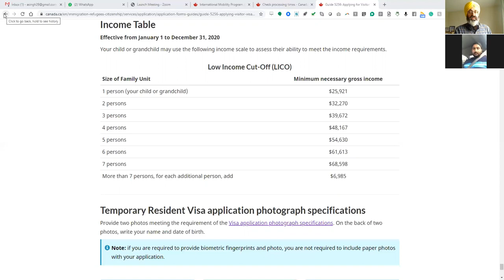My first spouse visa client- now a PR